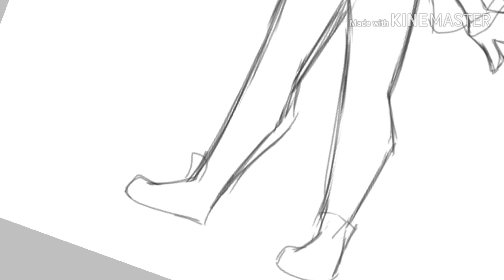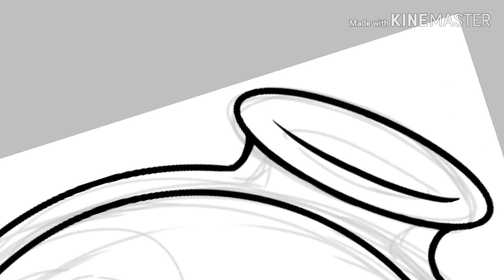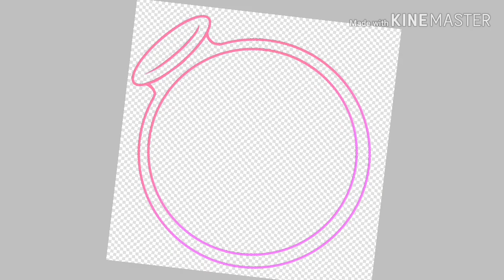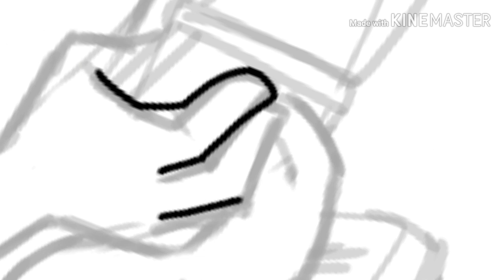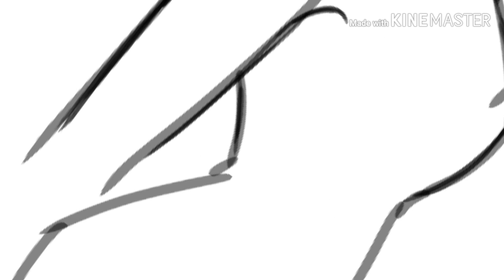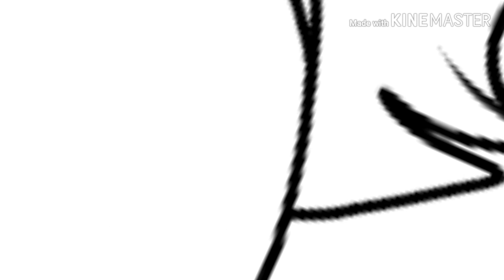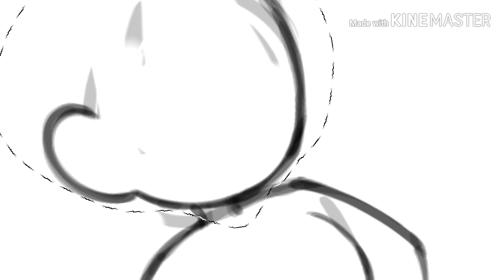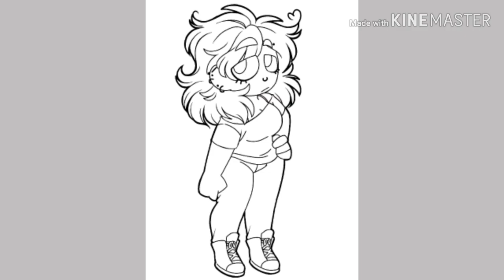Lil Monster: WTF!Storytime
I PROCRASTINATED ON THIS! IM SO SORRY. I also had to redo the recordings three times for all of these. The only upside is I was able to put updated info in so it was accurate.

Thought that's a story all its own.